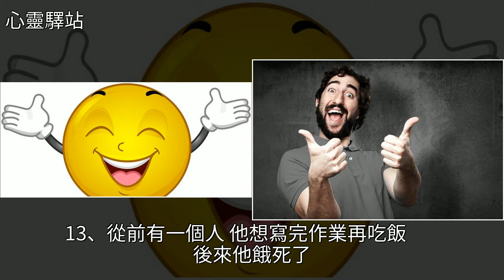讓人開心的短句子集錦，真是太經典了，[心靈驛站]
讓人開心的短句子集錦，真是太經典了 [心靈驛站]眼影,美文讓人開心的短句子集錦，真是太經典了 [心靈驛站]眼影 美文